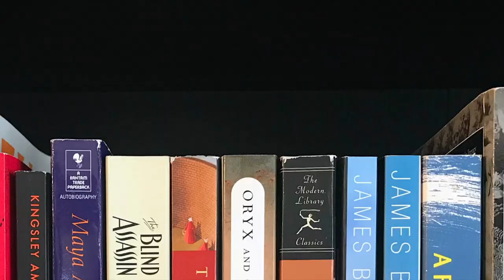The International Booker Prize 2023 Shortlist Reaction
The shortlist for the 2023 International Booker Prize is here! Here are my reactions to the six books that made the cut (and the ones that didn't). Expand for more information. 👇

The Shortlist 📚
Still Born, Guadalupe Nettel (translated by Rosalind Harvey)
Standing Heavy. GauZ’ (translated by Frank Wynne)
Time Shelter, Georgi Gospodinov (translated by Angela Rodel)
The Gospel According to the New World, Maryse Condé (translated by Richard Philcox)
Whale, Cheon Myeong-kwan (translated by Chi-Young Kim)
Boulder, Eva Baltasar (translated by Julia Sanches)

Titles From the Longlist That Didn’t Make It 📕
Ninth Building, You Jingzhi (translated by Jeremy Tiang)
A System So Magnificent It Is Blinding, Amanda Svensson (translated by Nichola Smalley)
Pyre, Perumal Murugan (translated by Aniruddhan Vasudevan)
While We Were Dreaming, Clemens Meyer (translated by Katy Derbyshire)
The Birthday Party, Laurent Mauvignier (translated by Daniel Levin Becker)
Jimi Hendrix Live in Lviv, Andrey Kurkov (translated by Reuben Woolley)
Is Mother Dead, Vigdis Hjorth (translated by Charlotte Barslund)